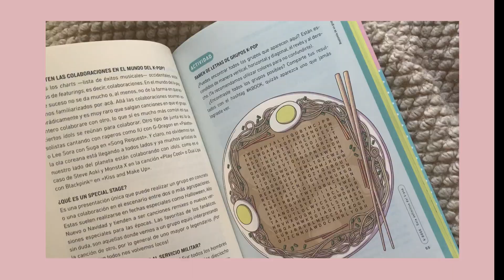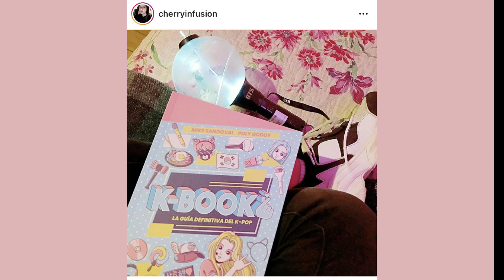¡GRACIAS KBOOK! ;; Dos meses de la publicación de mi libro ♡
Obvio que hace mucho no pasaba, pero para partir este mes (mi mes) de la mejor forma quería presentarles de forma oficial a mi hije "KBOOK, La Guía Definitiva del KPOP, aquí abajo les dejo todo lo que tienen que saber sobre el libro y donde pueden conseguirlo :) 💕